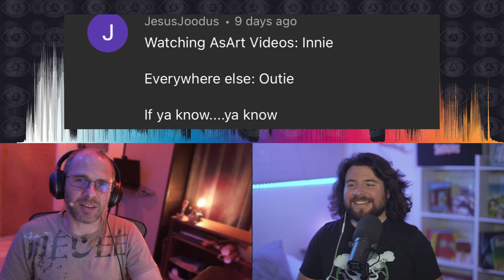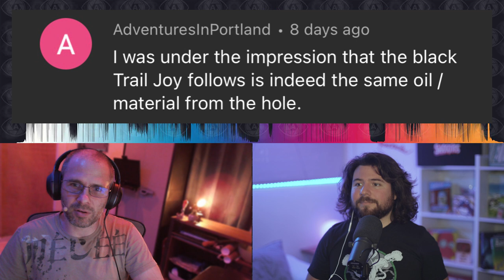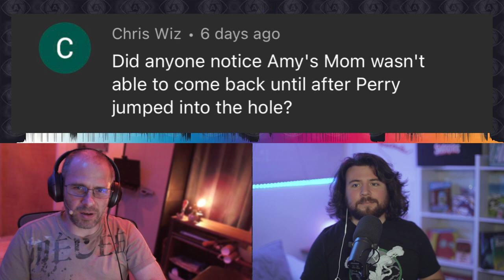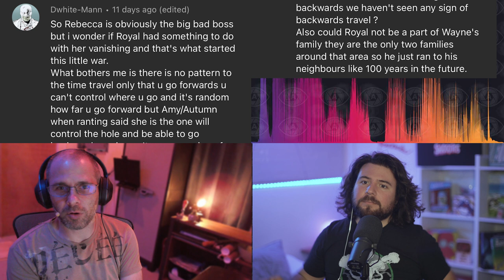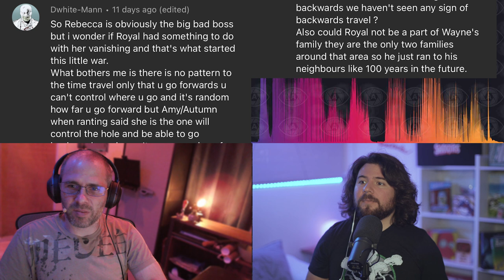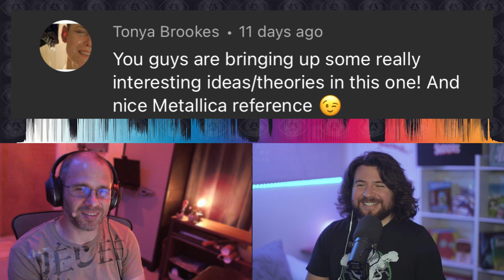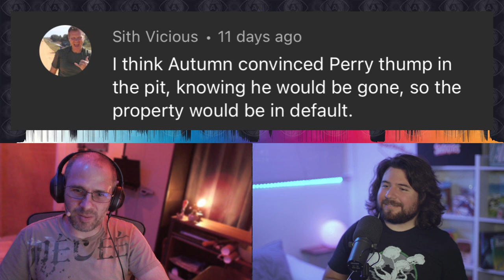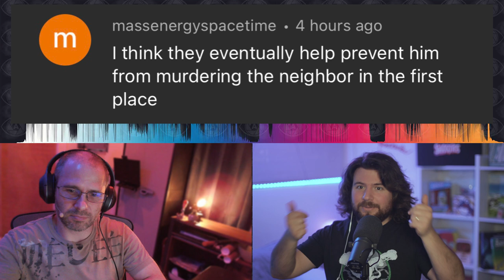Outer Range season 1: Episode 8 - Reading COMMENTS Theories and Unanswered Questions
In this episode, Nick and John sit down to discuss where they think the series may be headed.